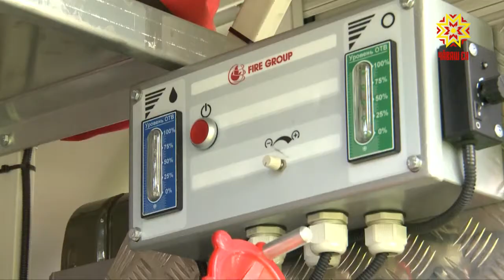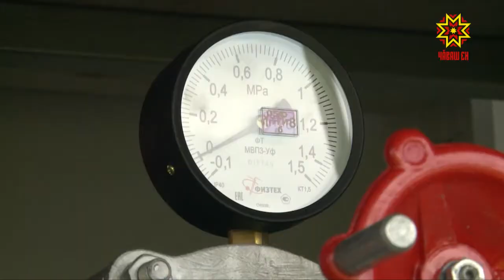Автопарк çĕнĕ пушар машинисемпе пуянланать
Чӑваш Енри Пушар хуралĕн тытӑмĕ ҫӗнӗ транспортпа пуянланчĕ. Ăна туянма республика хыснинчен 90 миллион тенке яхăн укçа уйăрнă.  Çĕнĕ техника çулăмпа кĕрешекенсен ĕçне самай çамăллатмалла.